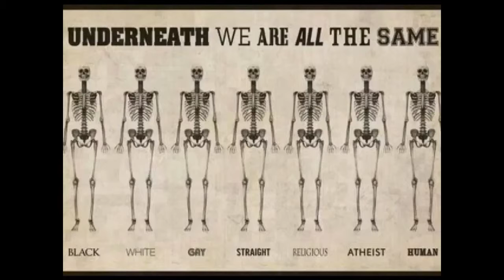Værblogg fra Mérida 16/12-2015 Relativt varmt vær :)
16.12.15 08:00 Merida: cloudy 8°C. Vind:ØSØ/2 m/s.